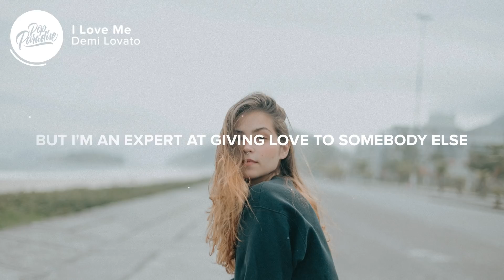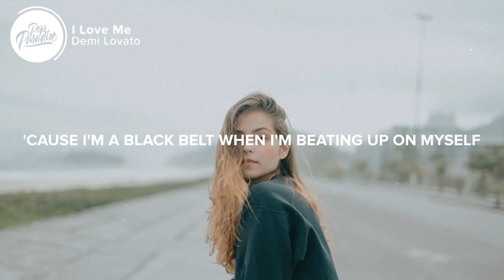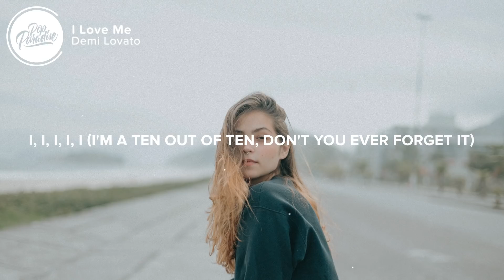Demi Lovato - I Love Me (Lyrics)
⚡️ Can't see what I am, I just see what I'm not

🎤 Lyrics: Demi Lovato - I Love Me

[Verse 1]
Flippin' through all of these magazines
Tellin' me who I'm supposed to be
Way too good at camouflage
I'm guilty 'bout everything that I eat (Every single day)
Feelin' myself is a felony
Jedi level sabotage
Voices in my head make up my entourage

[Pre-Chorus]
'Cause I'm a black belt when I'm beating up on myself
But I'm an expert at giving love to somebody else
I, me, myself and I don't see eye to eye

[Chorus]
Oh, why do I compare myself to everyone?
And I always got my finger on the self-destruct
I wonder when I love me is enough (Yeah, yeah, yeah)
Why am I always looking for a ride or die?
'Cause mine's the only heart I'm gonna have for life
After all the times I went and fucked it up (All the times I went and fucked it up)
I wonder when I love me is enough, mmm (Yeah, yeah, yeah)

[Post-Chorus]
(Yeah, yeah, yeah, yeah) I wonder when I love me is enough

[Verse 2]
Haters that live on the internet (On the internet)
Live in my head, should be paying rent
I'm way too good at listening (Listening)
All these comments fucking up my energy (Energy)

[Pre-Chorus]
But I'm an expert at giving love to somebody else (Expert)
Me, myself and I (Yeah, yeah, yeah, oh)

[Post-Chorus]
Is enough (Yeah, yeah, yeah, yeah)

[Bridge]
I'm my own worst critic, talk a whole lot of shit
But I'm a ten out of ten even when I forget
I, I, I, I, I (I'm a ten out of ten, don't you ever forget it)
But I'm a ten out of ten, even when I forget (Hey, oh)
I, I, I, I, I (Yeah)

👨‍💻 If you like "Demi Lovato - I Love Me" check out these other tracks:

👩‍💻 Share Demi Lovato - I Love Me with your friends!